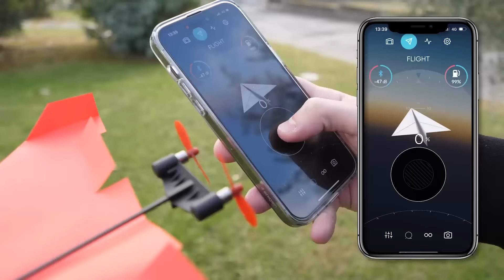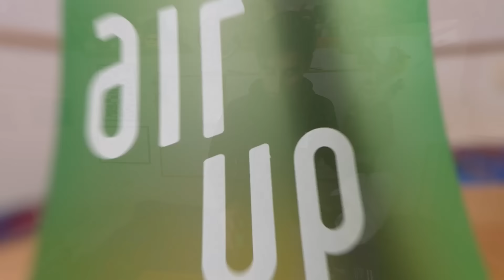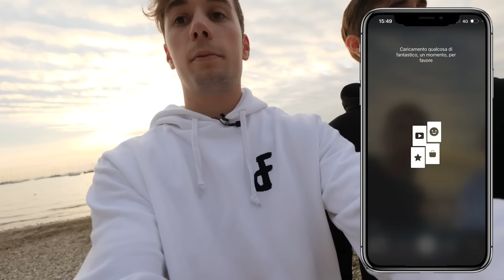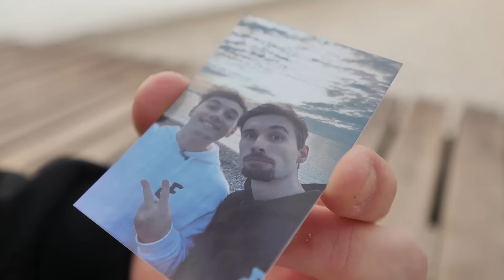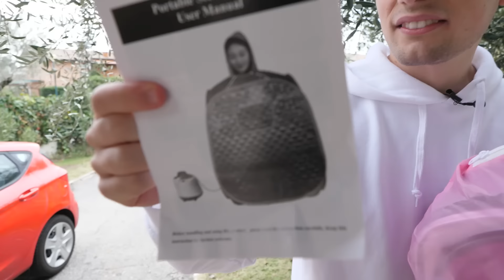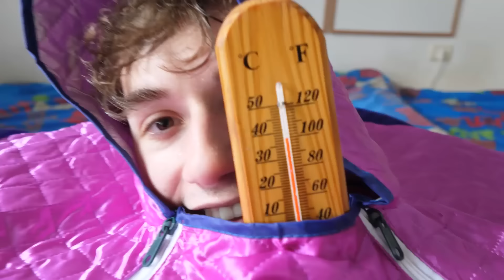COMPRO una VALIGIA MOTORIZZATA! Prodotti assurdi su Amazon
⬇️ Prodotti dell'unboxing ⬇️
Aeroplano di carta
Lifeprint (stampa foto smartphone)
Workout per glutei
Sauna portatile
Valigia motorizzata

E' statisticamente provato che solo il 3% delle persone che guarderanno il video si fermeranno a leggere la descrizione. Tu che stai leggengo queste parole saresti un perfetto iscritto! Quindi che aspetti?

Questo video contiene inserzioni a pagamento